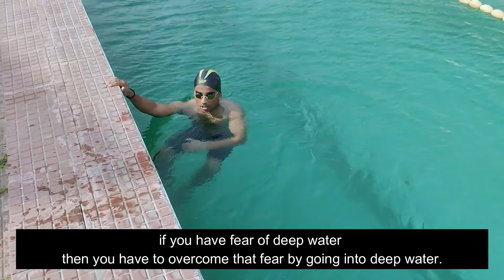How to Stand in Deep Water, Learn Water Treading/Water Standing |गहरे पानी मे खड़े होने का Easy Way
Gpay- sanuj369@okaxis

Pani Me Kaise Khade Ho ?
Dosto Agar aap ye 4 steps 3-4 din regular kar lete hai to aap deep water me bdi aasni se standing kar lenge.
water me khade rhne ke liye aapko sahi technique pta honi chahiye and wo technique apko iss video me milegi.
Water Standing ya water trade swimming sikhne ke baad har koi sikhna chahta hai and ye kaise aap jal se jald sikh jayenge isko aap video se sikhe..